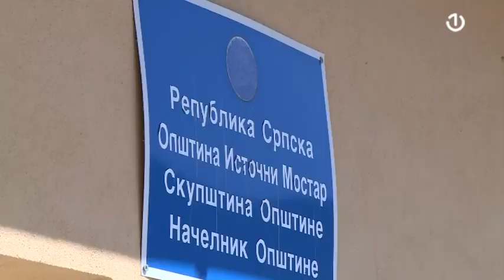Kako se živi u Istočnom Mostaru?